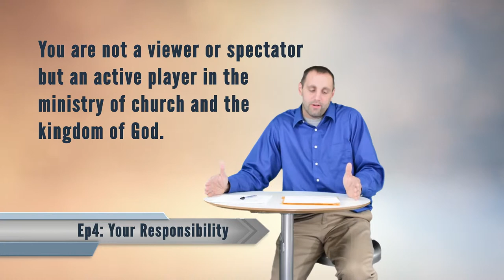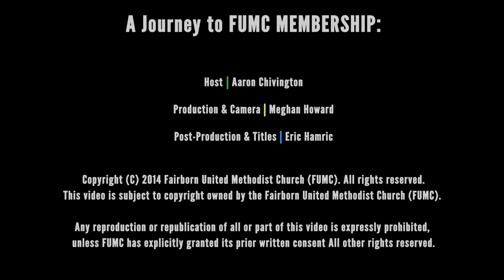Membership Class 4: Responsibilities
Join us for the fourth and final episode of Fairborn UMC Membership Class. We will ask the question, what are my responsibilities?